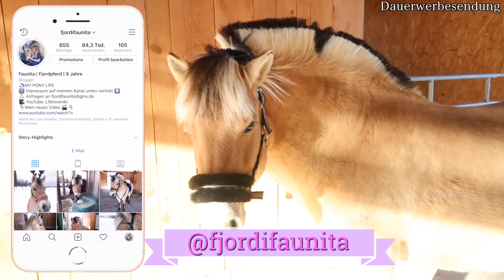MÄHNE WIRD WIEDER LANG I AUSREITEN MIT MEINER FREUNDIN I MEINE HOSE IST GERISSEN ☹️😱😰😰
Bevor ich euch heute mit an den Pferde Stall nehme, möchte ich gerne über ein wichtiges Thema, die Altersvorsorge mit VisualVest reden.

WERBUNG I Hier könnt ihr eure Rentenlücke ausrechnen lassen

Die Geldanlage in Fonds ist immer auch mit Risiken verbunden, die zu einem Verlust des eingesetzten Kapitals führen können. Historische Werte oder Prognosen geben keine Garantie für die zukünftige Wertentwicklung.

Eure Niki

Snapchat  ➜  Nikiyoutube

Knutsch euch!!!
Eure
Niki

'PR Samples.